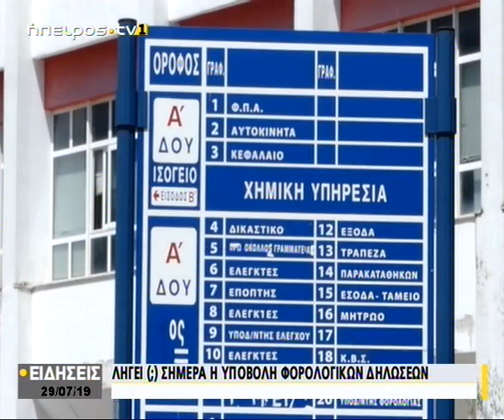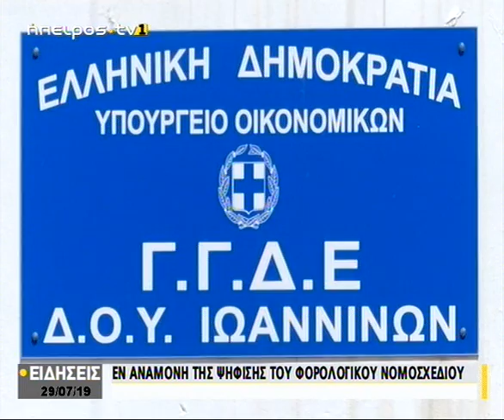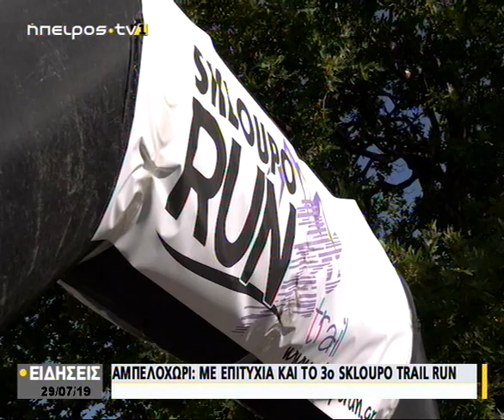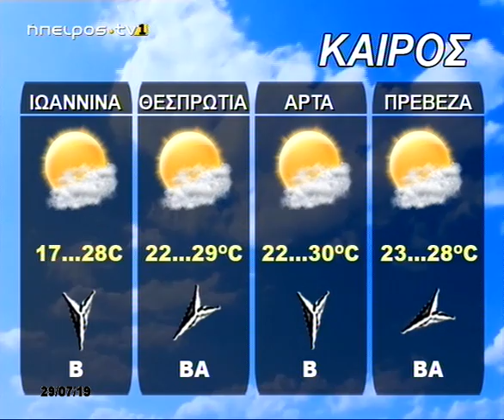Κεντρικό Δελτίο Ειδήσεων 29/07/2019